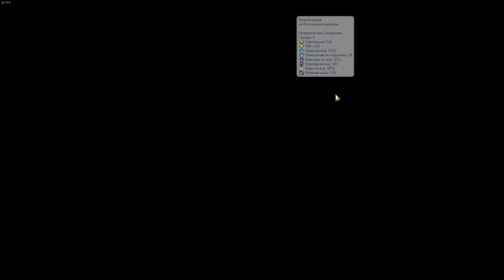ГРЕКИ считают, что армяне вообще не немцы! А греки! Серия №9 Sid Meier's Civilization 6 на божестве